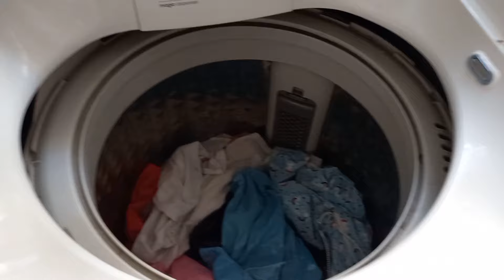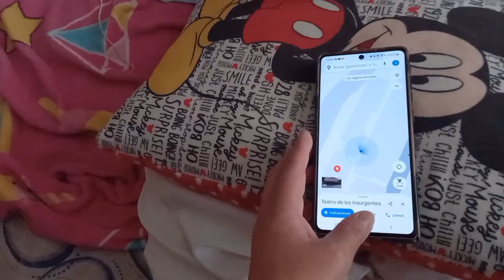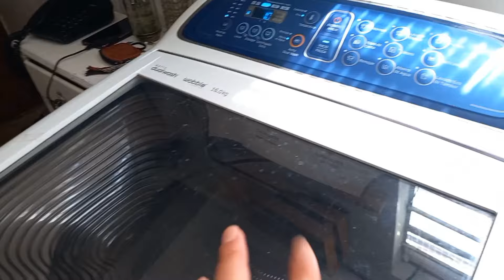💯Por fin llego el dia para mi pequeña cumpleañera🎂Cumpleaños 5🙏🎁 Lavando como siempre🧼🫧🧺